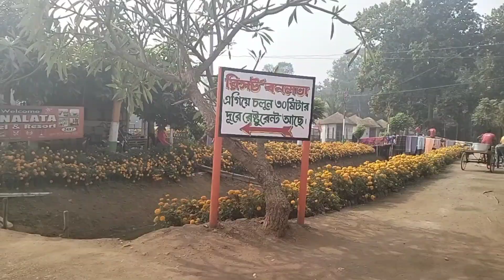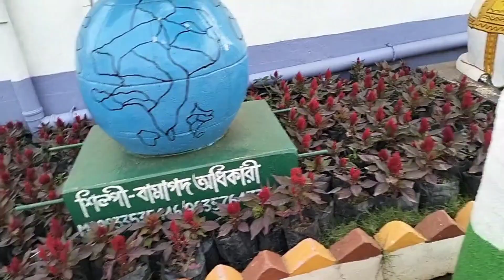BANALATA HOTEL & RESORT ।। ঘুরে দেখা পুরোটা।।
BANALATA HOTEL & RESORT
 ।। ঘুরে দেখা পুরোটা।।
আমিও চলাম সবাই।।